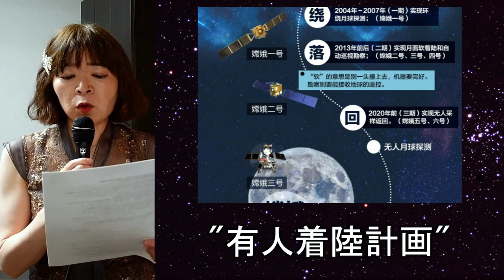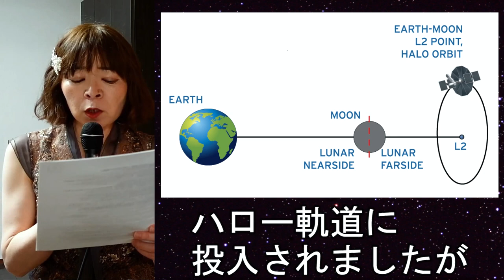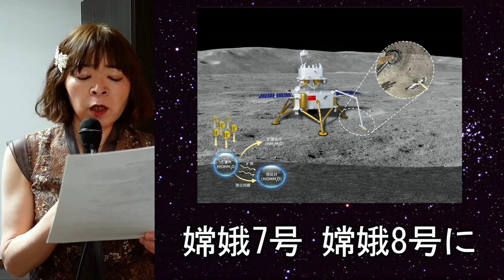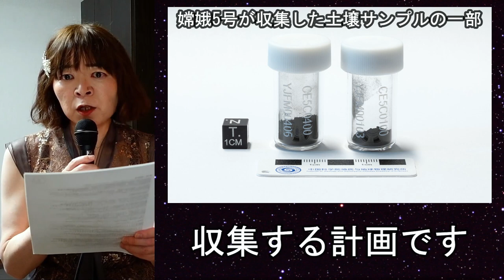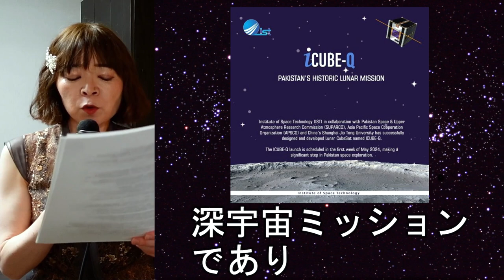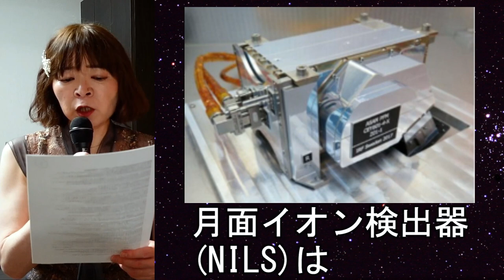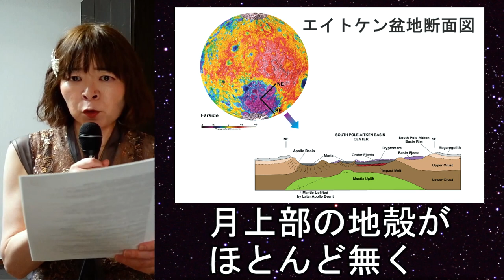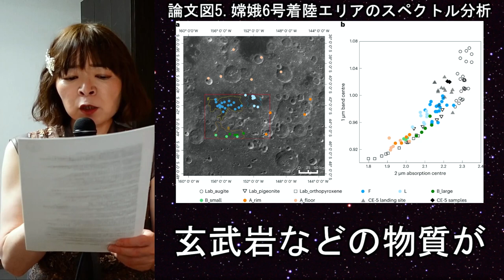【奏でる宇宙学】嫦娥6号☆世界初の月の裏側からのサンプルリターンに挑戦! 中国の月探査プログラム なぜエイトケン盆地を選んだのか? JAXAのSLIMミッションとの共通点は?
2024年5月3日 中国の月探査機
"嫦娥6号"が打ち上げられ
探査機は現在 月周回軌道を周回しています。

嫦娥6号は 史上初となる
月の裏側からのサンプルリターンを
予定したミッションとなります☆

当動画では 嫦娥計画の概要
嫦娥6号の機体とミッション
搭載されるペイロード
通信中継衛星 鵲橋2号
着陸地点のエイトケン盆地などについて

宇宙の女王 ちかこチュベローズが 銀河目線で
詳しく 分かりやすく 解説いたします♪

なぜ嫦娥5号と比べて ミッション期間が長いのか？
なぜエイトケン盆地を選んだのか？
JAXAのSLIMミッションとの共通点は？

【奏でる宇宙学】SLIMの謎を考察☆3度の越夜成功の理由とノズル脱落の原因

0:00 ガイダンス
0:41 嫦娥計画の概要
2:06 鵲橋2号
4:35 嫦娥6号の機体とミッション
8:32 ペイロード
10:47 着陸地点のエイトケン盆地